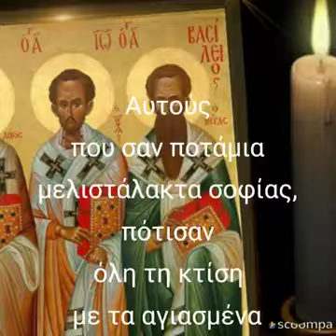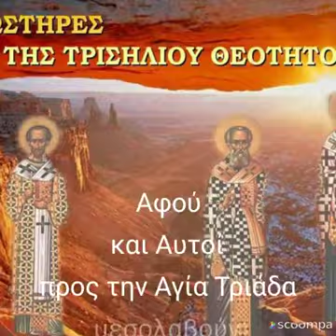ΑΠΟΛΥΤΙΚΙΟ ΤΡΙΩΝ ΙΕΡΑΡΧΩΝ (30 ΙΑΝΟΥΑΡΙΟΥ)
Τούς τρεῖς μεγίστους φωστῆρας τῆς τρισηλίου Θεότητος, τούς τήν
οἰκουμένην ἀκτῖσι δογμάτων θείων πυρσεύσαντας, τούς μελιρρύτους
ποταμούς τῆς σοφίας, τούς τήν κτίσιν πᾶσαν, θεογνωσίας νάμασι
καταρδεύσαντας, Βασίλειον τόν μέγαν καί τόν θεολόγον Γρηγόριον, σύν
τῷ κλεινῷ Ἰωάννῃ, τῷ τήν γλῶτταν χρυσορρήμονι, πάντες οἱ τῶν λόγων
αὐτῶν ἐρασταί, συνελθόντες ὕμνοις τιμήσωμεν˙ αὐτοί γάρ τῇ Τριάδι ὑπέρ
ἡμῶν ἀεί πρεσβεύουσιν.

Απόδοση
Αυτά τα τρία φωτεινά αστέρια που παίρνουν λάμψη από τον Θεό αυτούς που
φώτισαν την οικουμένη με τη θεϊκή διδασκαλία αυτά τα ποτάμια της σοφίας,
που ξεδίψασαν όλη την πλάση με τη γνώση του Θεού τον Μέγα Βασίλειο,
τον Γρηγόριο τον Θεολόγο και τον ξακουστό Ιωάννη που τα λόγια του ήταν
χρυσάφι, όλοι εμείς που θαυμάζουμε τη σοφία τους, ας μαζευτούμε να τους
τιμήσουμε με ύμνους, γιατί αυτοί πάντοτε παρακαλούν τον Θεό για μας.